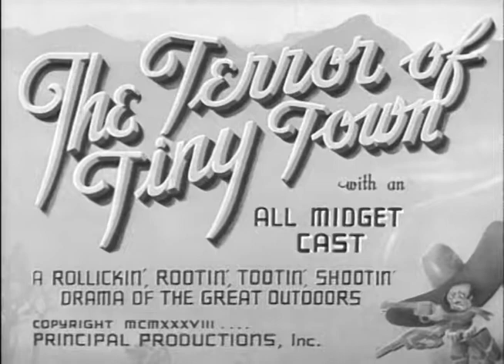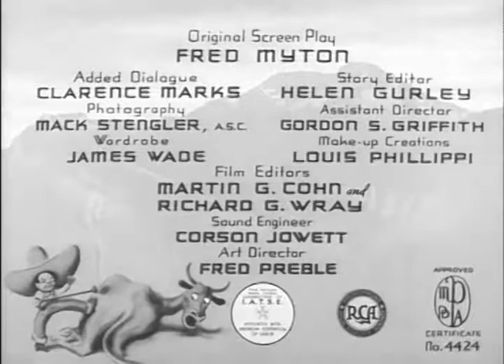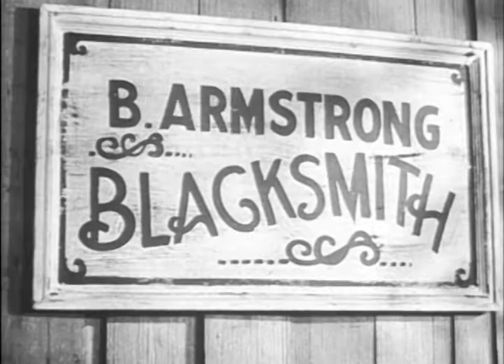The Terror of Tiny Town (1938)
Directed by Michael La Gattuta
Produced by Jed Buell (producer), Abe Meyer (associate producer), Bert Sternbach (associate producer)
Written by Fred Myton (writer)
Clarence Marks (additional dialogue)
Starring Billy Curtis, Yvonne Moray, Little Billy Rhodes
Cinematography: Mack Stengler
Edited by Martin G. Cohn, Richard G. Wray
Production company: Jed Buell Productions

An evil gunslinging midget comes to terrorize the good little people of Tiny Town. The townspeople organize to defeat him, and zany antics ensue. (from IMDB)